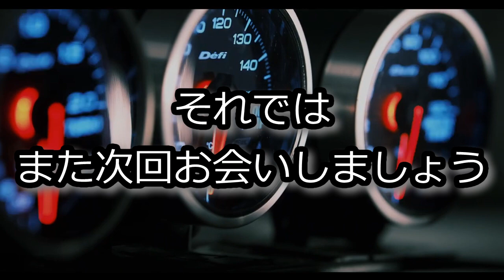SHIBATA：Released GRK Lightweight Aluminum Knuckle V1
Play List